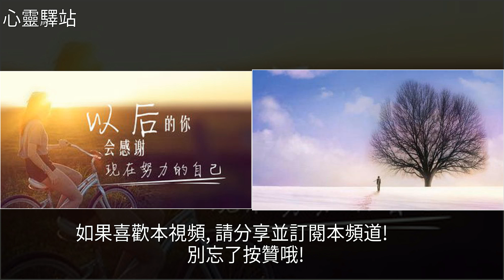陌上花開了，你終是過客……，[心靈驛站]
陌上花開了，你終是過客…… [心靈驛站]美文陌上花開了，你終是過客…… [心靈驛站]美文